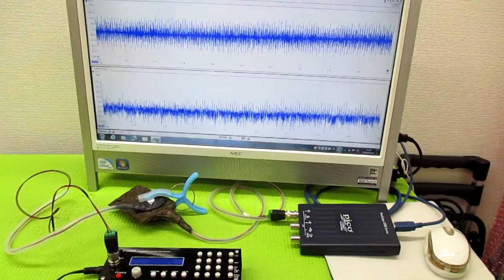超音波発振による相互作用を考慮した「超音波制御技術」